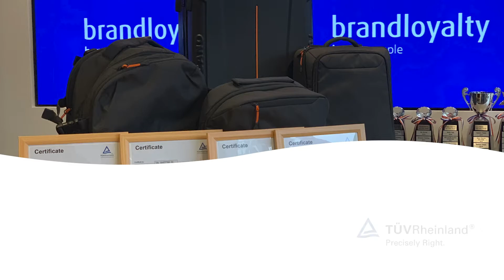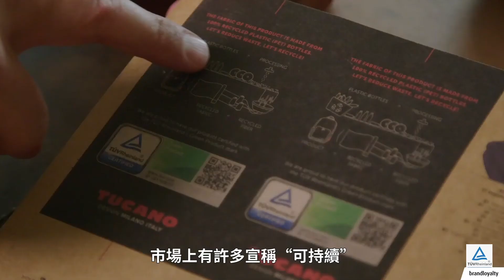（國語）德國萊茵TÜV綠色產品認證 旅行箱包產品